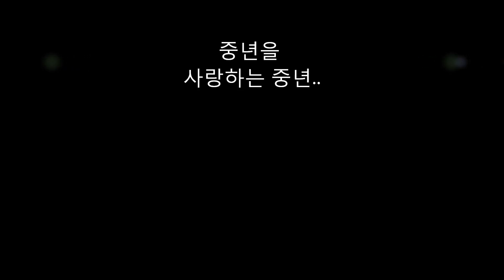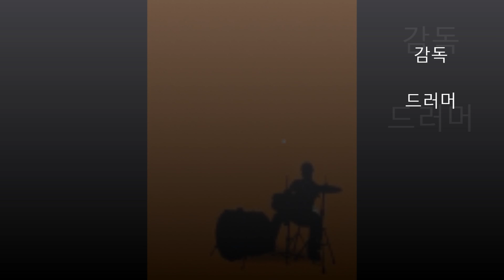중년을 사랑한 중년